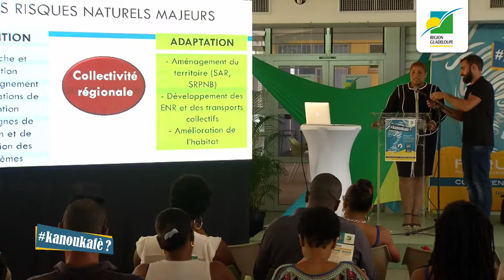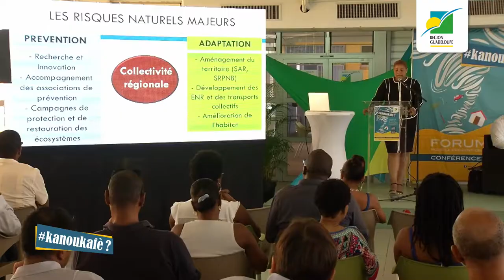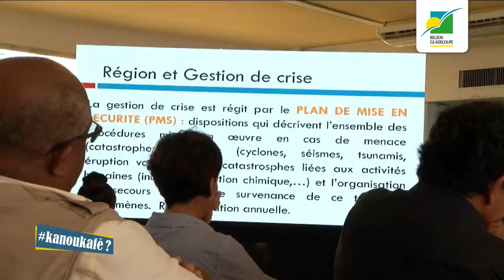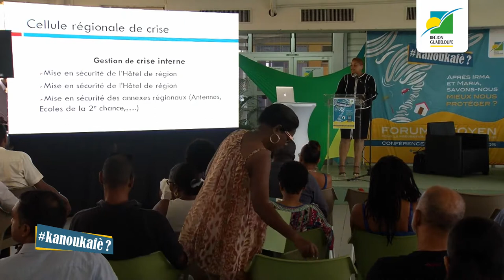Après Irma et Maria savons-nous mieux nous protéger? KAnoukafè? : Le dispositif régional de crise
En 2017, l'ouragan IRMA frappait de plein fouet les 'îles de Saint-Martin et Saint-Barthélémy. À Saint-Martin, l'ampleur des dégâts fut catastrophique.
Les Guadeloupéens, très touchés pas ces destructions et ces drames, ont en nombre participé, chacun à sa manière, à l'aide aux habitants et à tout ce territoire dévasté.
EN JUIN 2018, la Région Guadeloupe, lors du Forum Citoyen Kanoukafè qui se tenait au vélodrome, invitait les Guadeloupéens à venir échanger, s'informer sur les risques naturels majeurs, afin de mieux se préparer à leur survenue.
Retour sur l'intervention de Sylvie Gustave Dit Duflo Présidente de la commission environnement du conseil régional, et Présidente de la cellule régionale de crise, sur le dispositif régional de crise.